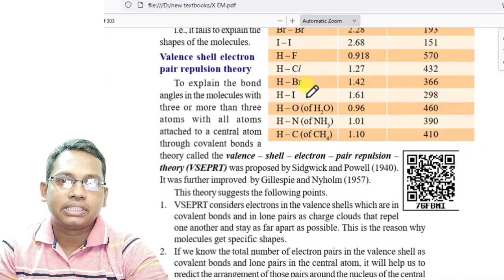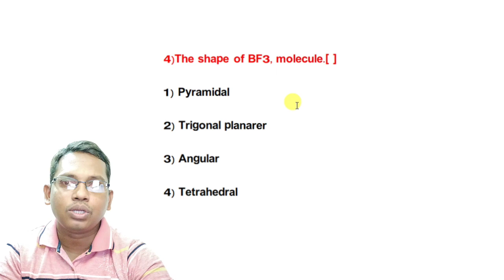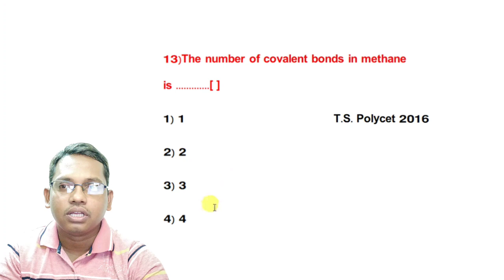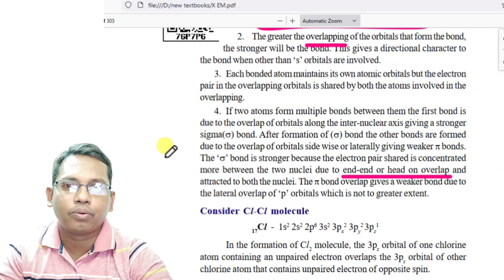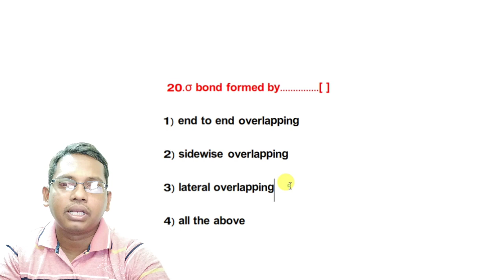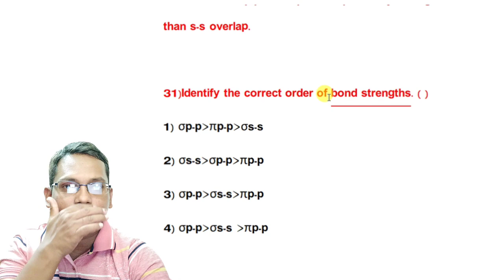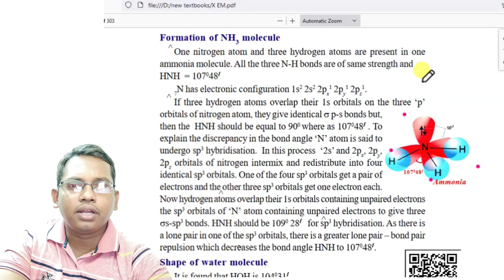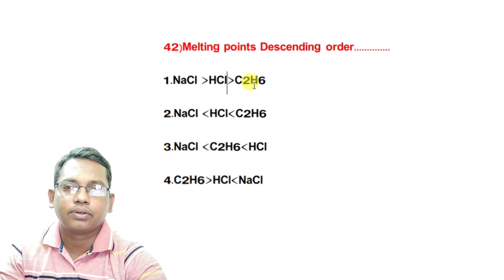polycet,aprjc coaching part21 CHEMICAL BONDING 2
coaching link :
total videos